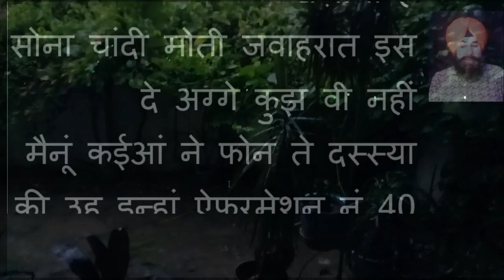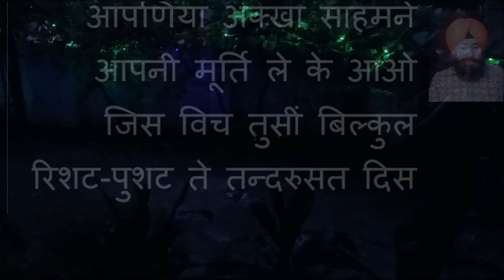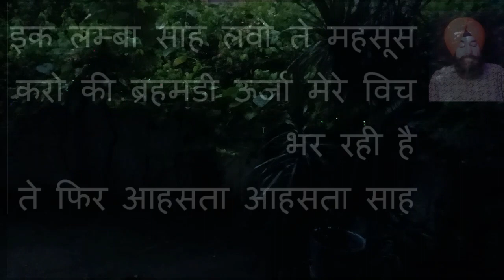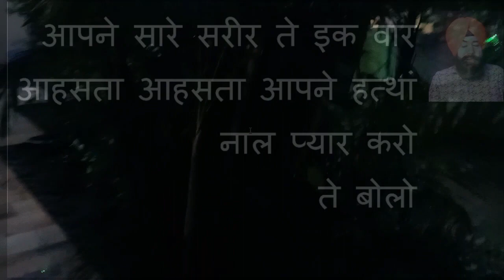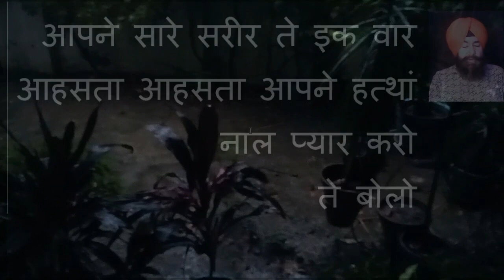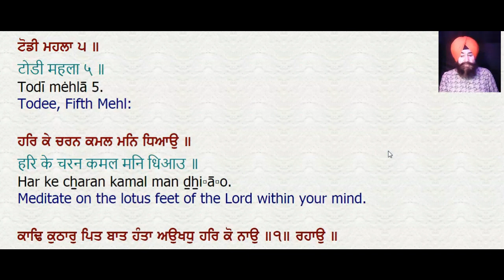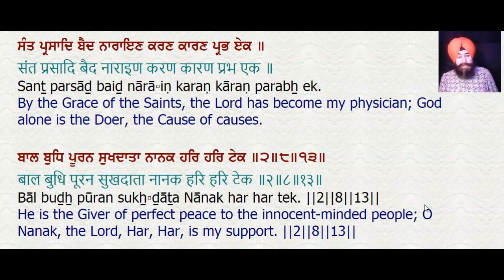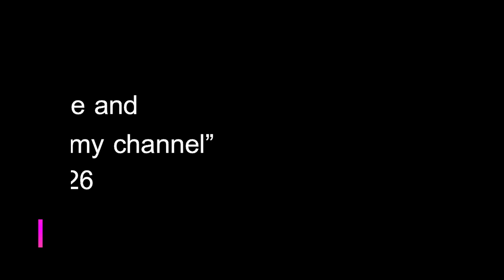Health Affirmations For Gaining Good Health (Punjabi and Hindi)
For Physics and Electronics
You can find here thousands of Video, Practical, Book,
Notes, Assignments and many more ….Free…
call for free subjective test  in Physics of 11th, 12th class
Tarlochan, singh, mahajan, 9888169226, Tarlochan singh mahajan, khalsa college,
इस वीडियो दे handwritten notes  मेरी वैब्बसाईट विच assignments दी form विच पए हन
इस वैब्बसाईट तों लैब-मैनूअल- ते पेपर वी मिल जाणगे
लिंक
मेरी इक ऐप वी है उस ते वी इह सारा कुझ है जिस नूं तुसीं आपने फोन ते डाउन लोड कर सकदे हो
( Electronics Tutors)

ਵਿਦਿਆਰਥੀਆਂ ਦੇ ਭਵਿੱਖ ਨੂੰ ਮੱਦੇਨਜ਼ਰ ਰੱਖਦੇ ਹੋਏ ਮੈਂ ਫਿਜ਼ਿਕਸ ਨਾਲ ਸਬੰਧਿਤ ਇਕ ਵੈੱਬ ਸਾਈਟ ਬਣਾਈ ਹੈ।  10+1 ਤੋਂ ਲੈ ਕੇ M.Sc    ਤਕ ।
ਇਸ ਵਿਚ ਵਿਦਿਆਰਥੀਆਂ ਨੂੰ ਹੇਠ ਲਿਖੀ ਸਮਗਰੀ ਮੁਹੱਈਆ ਕਰਵਾਈ ਗਈ ਹੈ

1.. ਪੁਰਾਣੇ Question papers
2..ਈ ਬੁਕਸ
3. ਅਸਾਈਨਮੈਂਟਸ
4. ਵੀਡੀਓ ਲੈਕਚਰ
5. ਪ੍ਰੈਕਟੀਕਲ ਨਾਲ ਸਬੰਧਿਤ ਵੀਡੀਓ ਲੈਕਚਰ
6. ਲੈਬ ਮੈਨੂਅਲ
7. ਨੋਟਸ
ਇਸ ਲਿੰਕ ਤੇ ਕਲਿੱਕ ਕਰੋ:
‌ਵਿਦਿਆਰਥੀਆਂ ਨੂੰ ਜੇ ਕੋਈ ਹੋਰ ਮਦਦ ਦੀ ਲੋੜ ਹੈ ਤਾਂ ਉਸ ਲਈ  ਸੁਝਾਅ ਦਿੱਤੇ ਜਾ ਸਕਦੇ ਹਨ
ਮੇਰਾ ਫ਼ੋਨ ਨੰਬਰ ਹੈ:
ਡਾ. ਮਹਾਜਨ
ਐਸੋਸੀਏਟ ਪ੍ਰੋਫੈਸਰ (ਫਿਜ਼ਿਕਸ)